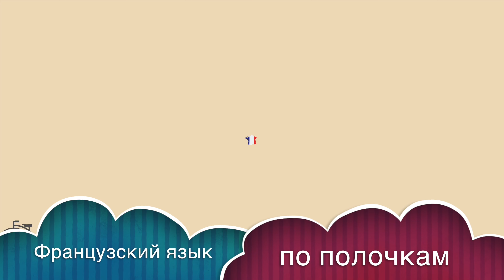BOÎTE/ CARTON / SACHET - в чем разница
Вычищение мелких грамматических ошибок шлифует наш французский до совершенства. В этом видео мы делаем  очередной разбор.

☘️ мы в ютюбе

☘️ мы в Тик ток